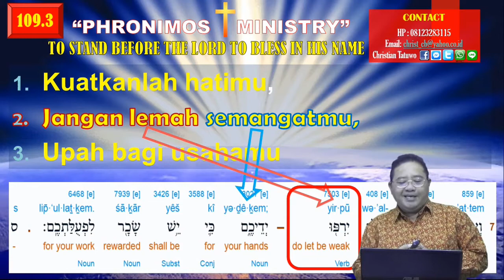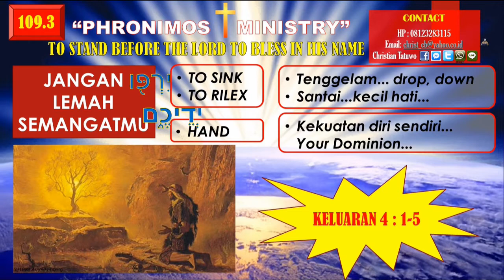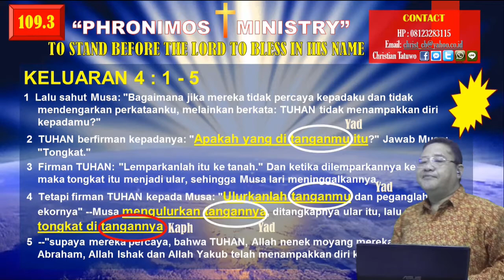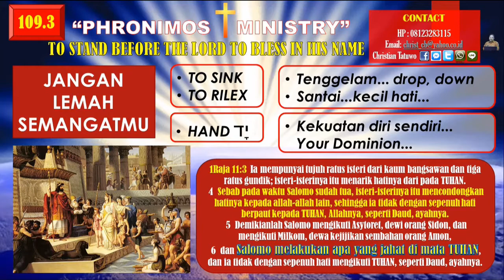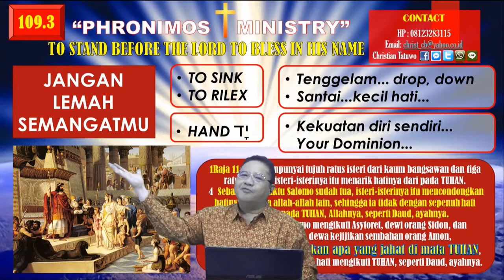109 3 JANGAN LEMAH SEMANGATMU, EXPOSISI RAJA ASA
BAGAIMANA KITA TETAP TEGUH MEMPERTAHANKAN KEKUATAN BATIN YANG TUHAN BANGUN DALAM KEHIDUPAN KITA SUPAYA SAMPAI AKHIR KITA TETAP TEGUH ? MEMELIHARA SEMANGAT... APAKAH ARTINYA ITU ?